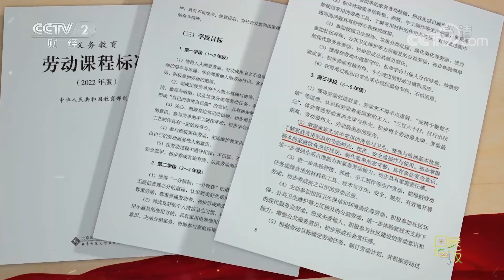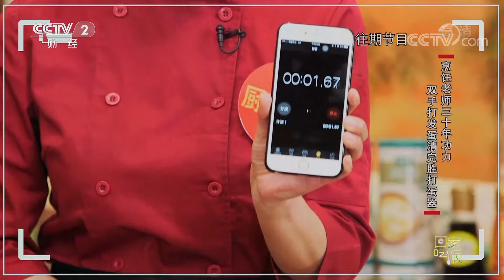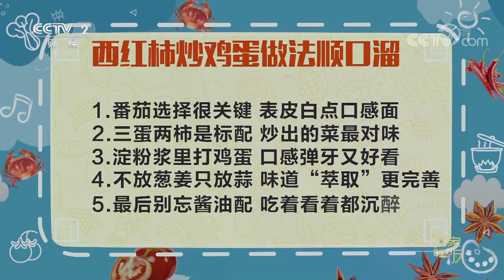《回家吃饭》一个简单妙招 把番茄炒蛋做出绝妙滋味 经典菜肴也可以变花样 20220824 | 美食中国 Tasty China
本期美味：爱好烹饪的各位同学们，《回家吃饭》厨房训练营，开营啦！美味菜谱老少皆宜，厨房技法融汇中西，民间高手的独门妙招儿倾囊相赠，烹饪大师的家常菜秘籍全民共享。无论您是厨房小白还是家庭主厨，都可厨艺大涨收获满满。让我们一起走进本期节目，厨房夏令营，做饭我最行。